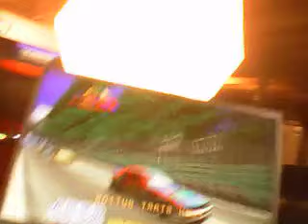Pikachu broke my pc - a short movie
A movie made in the Mimi PC. NOTE: This video is cannon to the cinematic universe of pikabob.